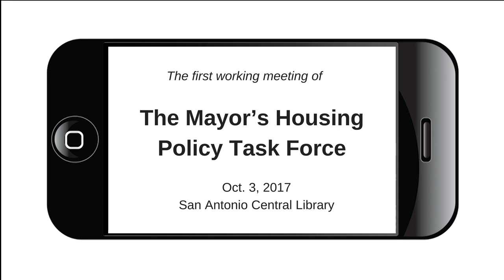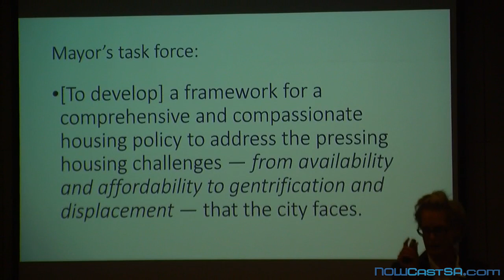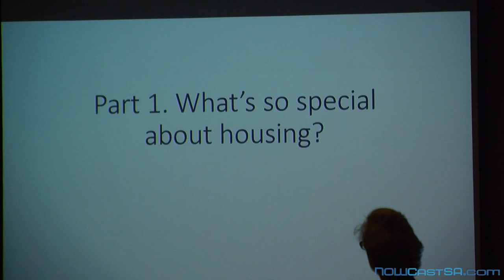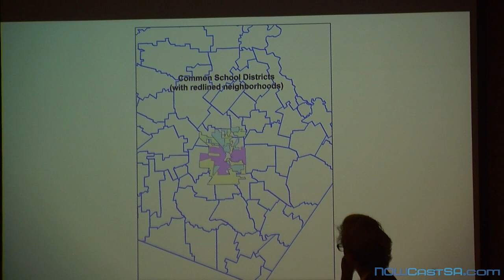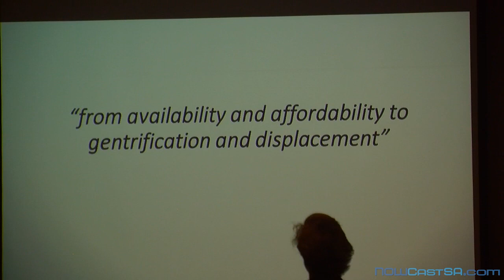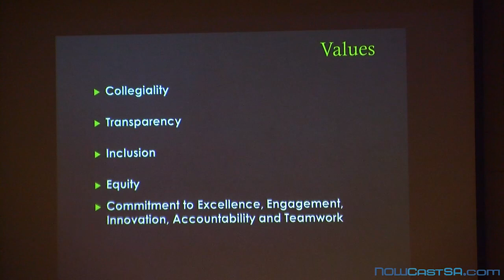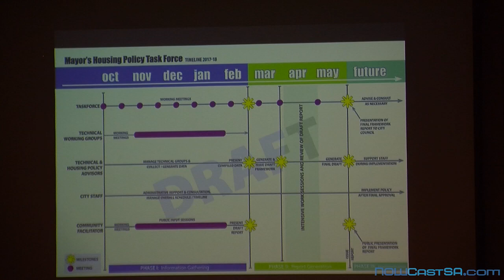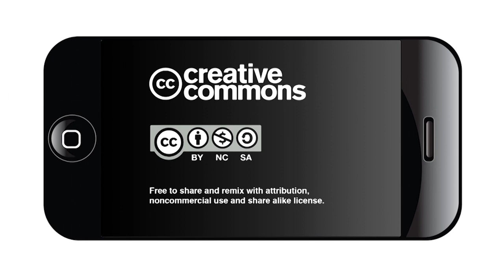San Antonio Mayor's Housing Policy Task Force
The first working meeting of the Housing Policy Task Force was held Oct. 3, 2017. Go here for an article by Ben Olivo of Folo Media about the meeting